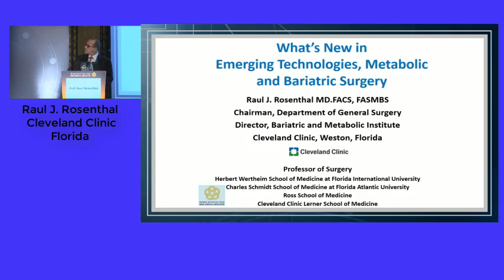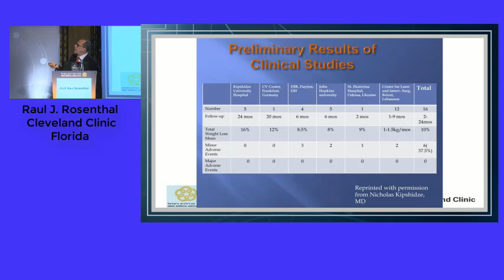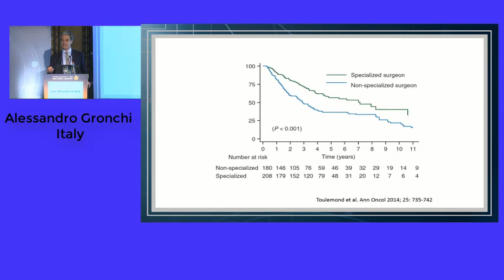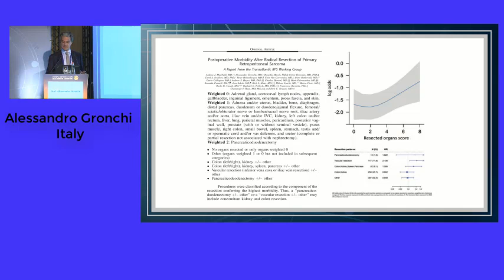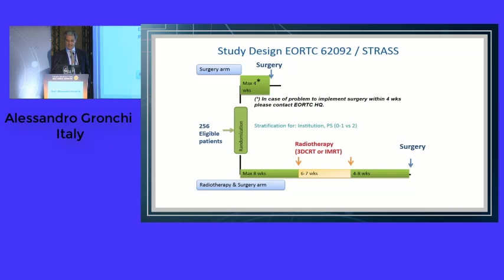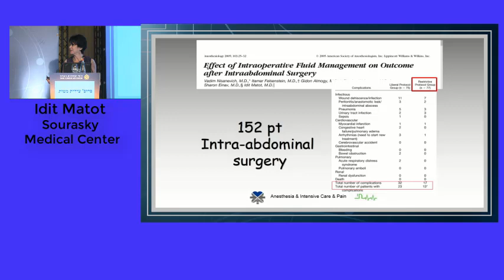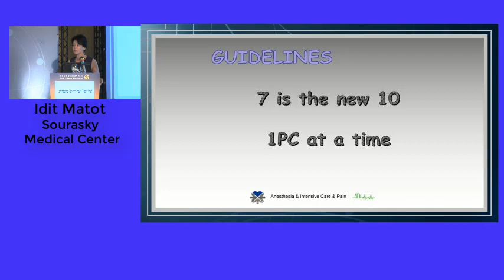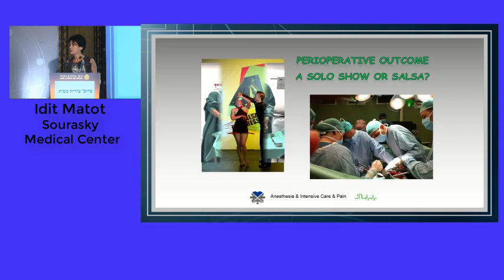מה חדש בכירורגיה II יו"ר א. פיקרסקי, ב. יופה, י. סולומונוב